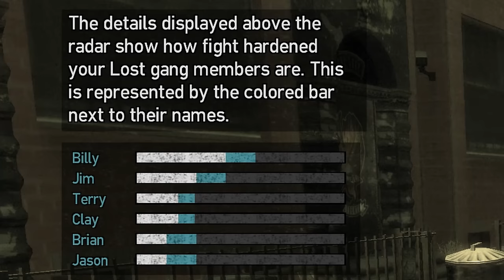I'M IN A BIKER GANG! | GTA 4 TLAD - Part 1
This DLC is good.
God loves you, remember that.

This is a GTA 4 Gameplay, Walkthrough, and Let's Play. Grand Theft Auto 4 is my childhood! GTA 4 Theme. It goes hard! This not a GTA 4 100% Walkthrough. GTA 4 on PC.

This is not a GTA San Andreas 100% Walkthrough. Ryder is starting to annoy me. GTA San Andreas Review. What is the best GTA. Old San Andreas. Old GTA, GTA San Andreas Gameplay, GTA San
Andreas driving school, Ryder, Catalina GTA San Andreas. Zero GTA San Andreas, Zero Missions.

Grand Theft Auto IV, also known as GTA IV, is an action-adventure video game set in the fictional Liberty City. Developed by Rockstar North and published by Rockstar Games, GTA IV takes players on a thrilling journey through a gritty and immersive open-world environment.

In GTA IV, players assume the role of Niko, an Eastern European immigrant who comes to Liberty City seeking a fresh start. As Niko, players navigate a sprawling metropolis filled with towering skyscrapers, bustling streets, and a diverse cast of characters.

The game offers a gripping narrative that explores themes of crime, betrayal, and the pursuit of the American Dream. Players will find themselves entangled in a web of criminal activities, working their way up the criminal underworld while dealing with rival gangs, corrupt officials, and dangerous alliances.

With its open-world design, GTA IV provides players with unparalleled freedom and choice. Engage in a wide range of activities, from participating in intense gunfights and thrilling car chases to embarking on side missions and exploring the city's hidden secrets. The dynamic day-night cycle, realistic weather effects, and detailed urban environments contribute to an immersive gameplay experience.

Welcome to Liberty City, where the streets are gritty, the gangs are ruthless, and the only law that matters is the one you make for yourself. In this episode of GTA 4: The Lost and Damned, we dive deep into the world of Johnny and his biker gang, The Lost Motorcycle Club.

Join Johnny as he navigates the treacherous underworld of Liberty City, battling rival gangs, evading the law, and fighting for control of the city's lucrative criminal enterprises. With intense action, pulse-pounding chases, and explosive encounters around every corner, The Lost and Damned offers an adrenaline-fueled ride like no other.

In this Let's Play series, we'll explore the thrilling missions, heart-pounding shootouts, and adrenaline-fueled motorcycle races that make GTA 4: The Lost and Damned an unforgettable experience. So rev up your engines, strap on your helmet, and get ready for the ride of your life in Liberty City!